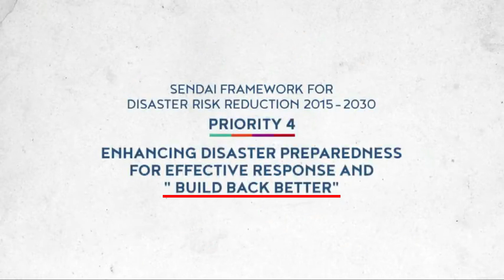Build Back Better [Reconstruir Mejor]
Con la excusa de la crisis sanitaria impulsaron este plan en diversos lugares del mundo.
¿De qué se trata?